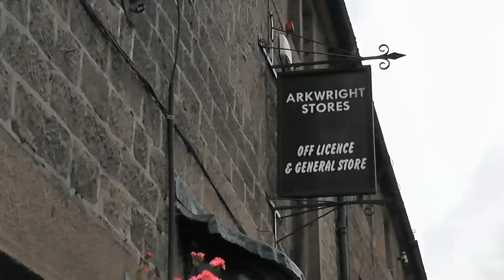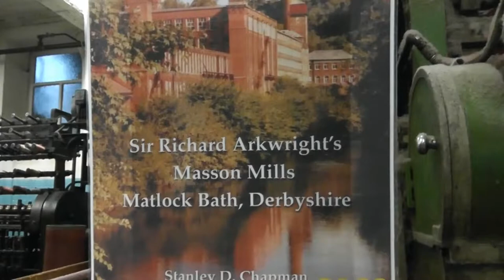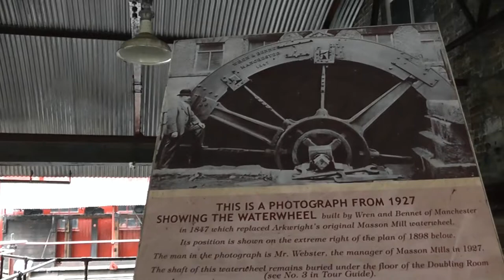Cromford and Masson Mills, Derbyshire.